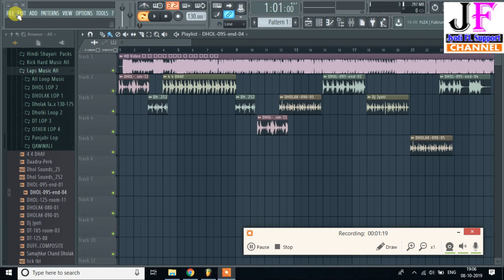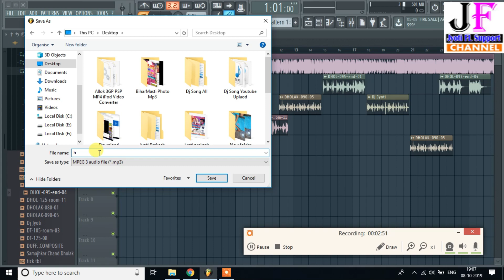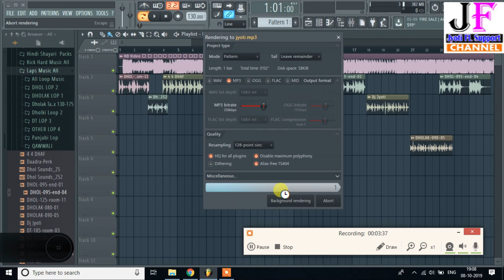FL Studio Me Song Save kaise kare | Save Project In Fl Studio 20 Demo In Hindi ,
अगर यह विडियो आपको पसंद आये तो जरुर इस विडियो को LIKE का बटन जरुर दबाये और इस विडियो को अपने दोस्तों के साथ SHARE करे । विडियो देखने के लिए धन्यवाद
inquiry No: \ (Dj Jyoti Prakash ( Buxar Jilla )

fl studio me song save kaise kare,
how to save fl studio mobile project,
fl studio mobile save mp3,
fl studio save project,
how to save project in fl studio 12 demo,
save project in fl studio,
how to save project in fl studio 20 demo in hindi ,
fl studio project save problem,
fl studio 20 save project,
how to export fl studio to mp3,
fl studio export best quality hindi,
fl studio audio settings hindi,